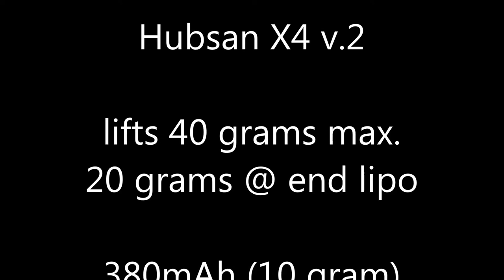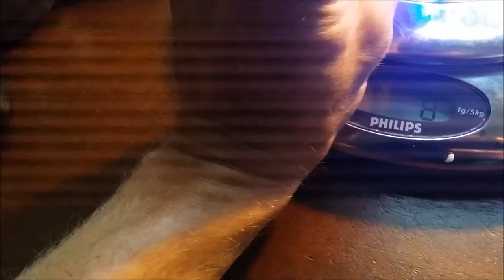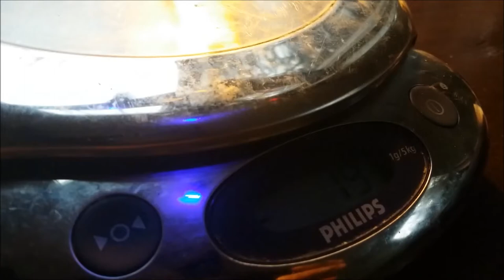Hubsan X4 v2 lifts 20-40 grams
Hubsan X4 v2 lift load test